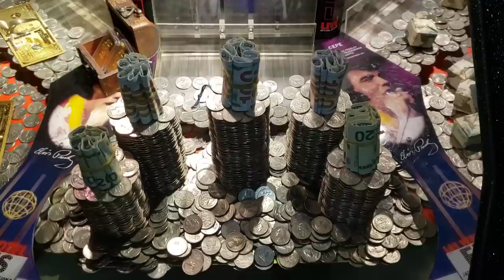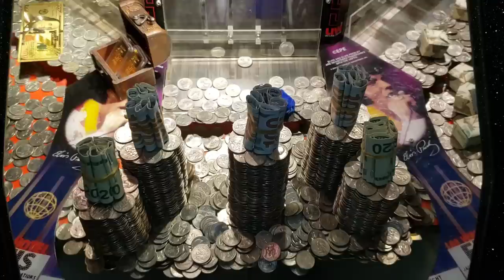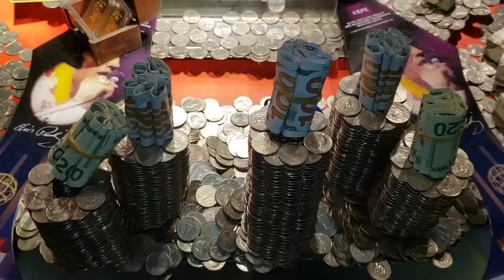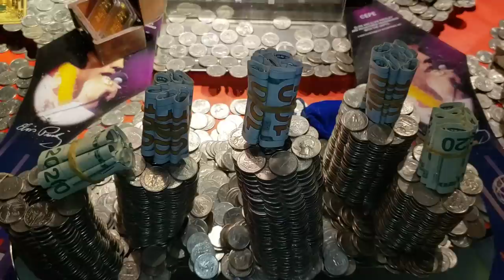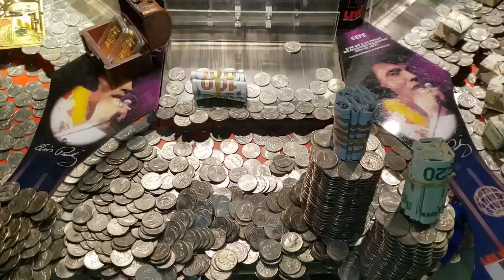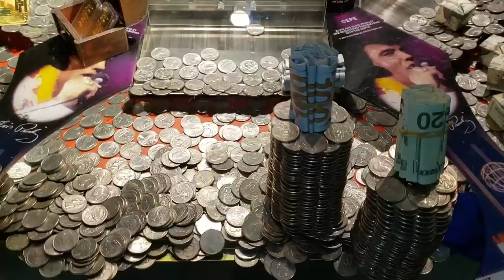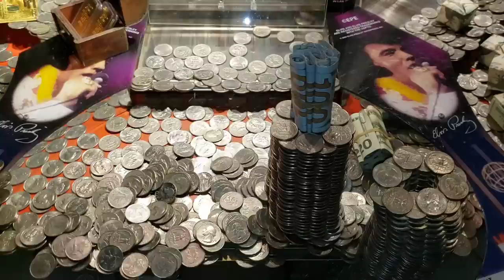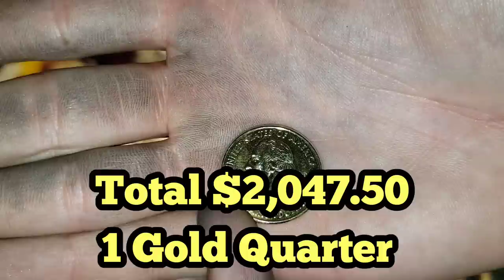HOW'D HE DO THAT ... Playing The High Limit Coin Pusher Jackpot WON MONEY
Watch to the END to see how much MONEY Christian WON!

It's been a long time since George has been able to visit her BFF, Elvis

With moving and medical issues, George hasn't been able to take any trips on the road

But it time for a change

Jeremy takes George and the kids out for a day of fun

The girls are off eating again while Jeremy & Christian are trying to win big to pay for the food bill

Christian begins to work his magic making Jeremy wonder, "How'd He Do That?"

How much money do you think Christian won?

PUBLISHED ON:
6.14.22